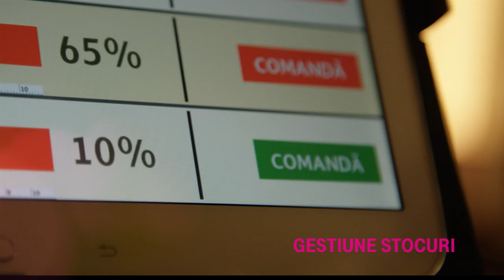Telekom Horeca TVC 60 sec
Telekom Horeca TVC
advertiser: Telekom Romania
production house: Saga Film
year: 2015
library music by The Diner / Blue Island Productions